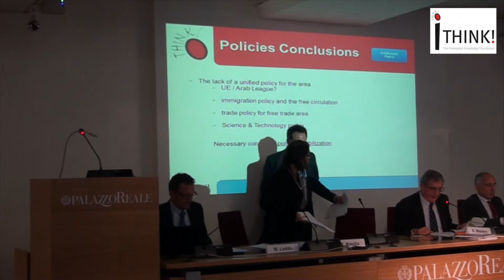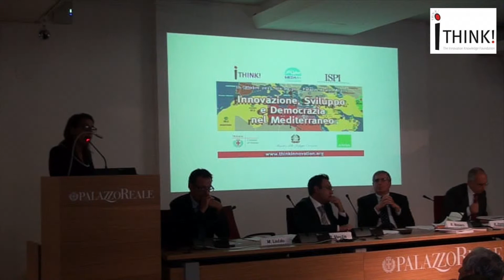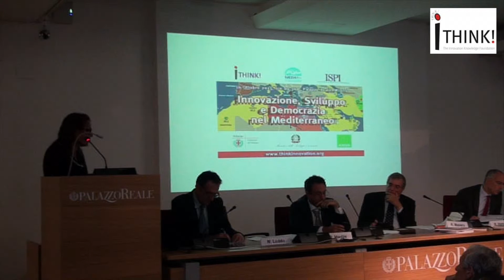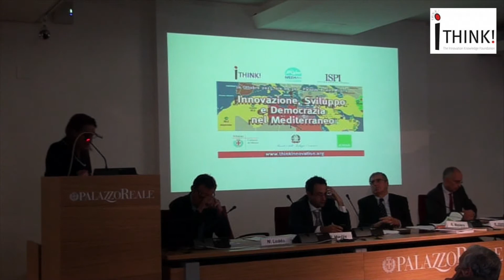Marinella Loddo interviene a "Innovazione, Sviluppo e Democrazia nel Mediterraneo"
Marinella Loddo, Direttore dell'ufficio di Milano dell'Agenzia per la promozione all'estero e
l'internazionalizzazione delle imprese italiane, interviene al Convegno organizzato da Fondazione THINK! in collaborazione con MEDAlics e ISPI lo scorso 10 Ottobre a Palazzo Reale, Milano.